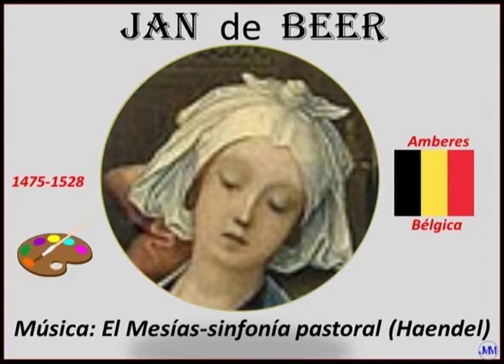Beer, Jan de (1475-1528) Amberes (Bélgica) Música: El Mesías-pastora (Haendel)